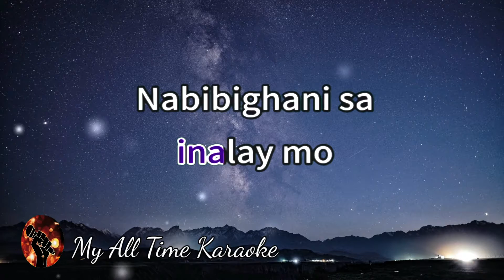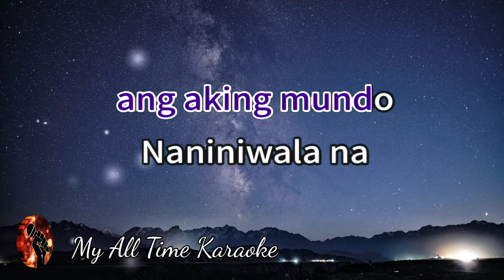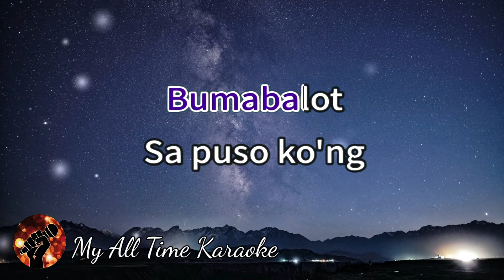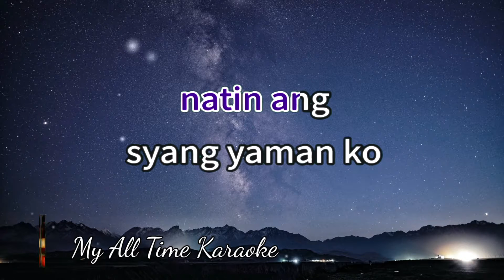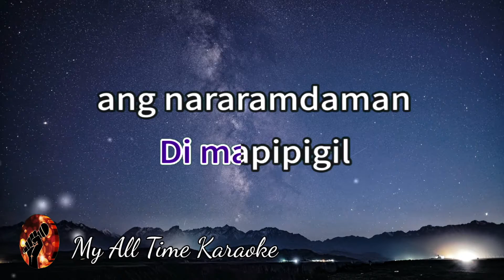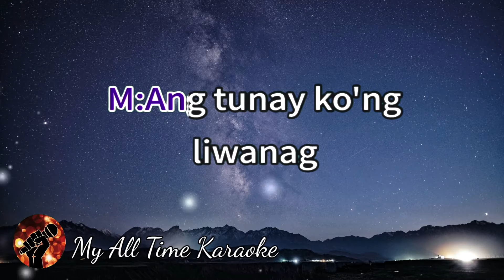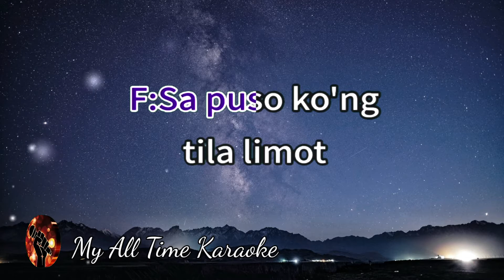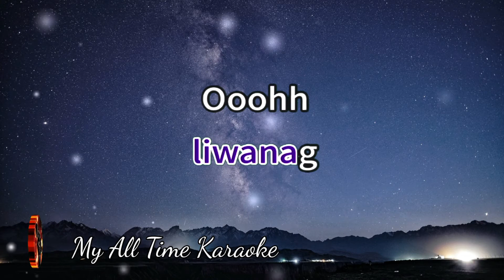LIWANAG - SARAH GERONIMO (karaoke version)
Welcome to